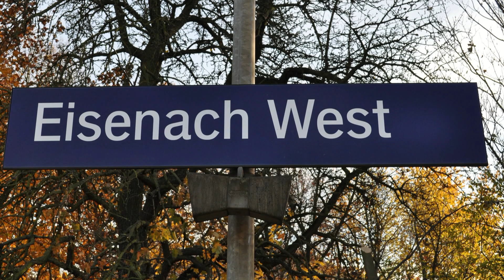Bahnhof Eisenach / West 04.11.2011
In diesem Video sehen Sie verschiedene Zugdurchfahrten im Bahnhof/Haltepunkt Eisenach/West. Eisenach / West ist ein Durchgangsbahnhof zwischen Eisenach und Wartha. Er dient heute als Haltepunkt der R6 von Eisenach nach Bebra, und wird bedient von der Verkehrsgesellschaft Cantus mit Triebzügen der Baureihe 427.